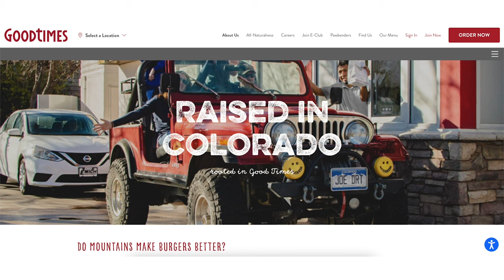Wendys V.S Good Times | Who has the best burger?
What fast food restaurant has the best burger? Find out in Part 1 of who has the better burger we compare 2 fierce rivals Wendys & Good times